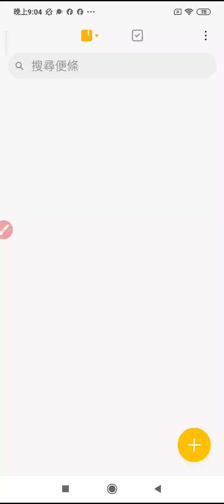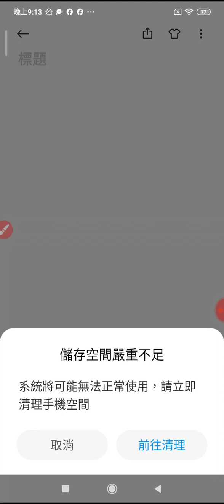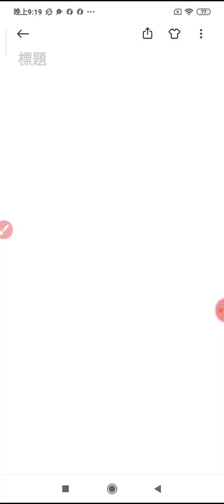20240811#網路讀經 摘錄#濟公活佛救世真經#彌勒救苦真經#誦經祈福迴向文 _210427.mp4